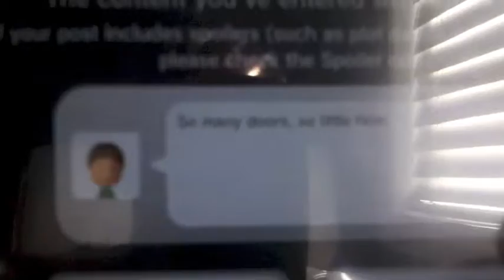Lets Suck at New Super Mario Bros. U Part 20:Not the Possessed ? Blocks!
In this episode I purposely run out of time, do the Ghost House level twice, and defeat Ludwig.
Levels played:
Merengue Clouds-Ghost House: Spinning Spirit House
Merengue Clouds-Castle: Ludwig's Clockwork Castle